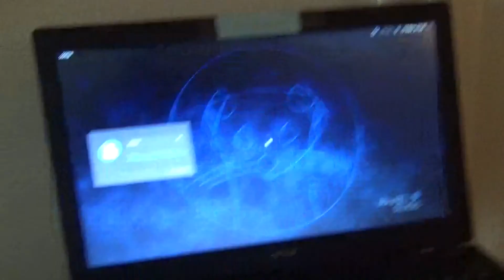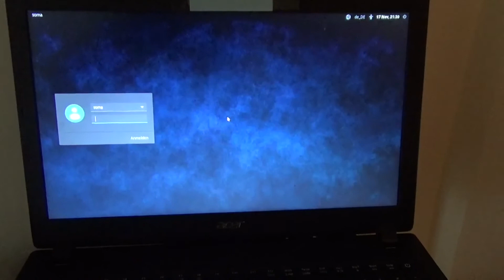Offlinehacking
Kann man Computer auch hacken, wenn sie offline sind? Es geht!